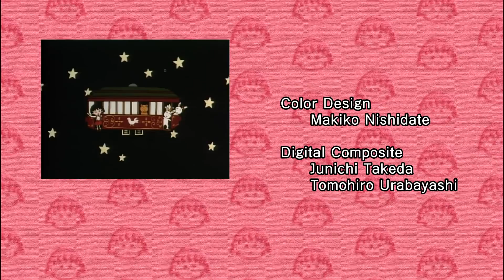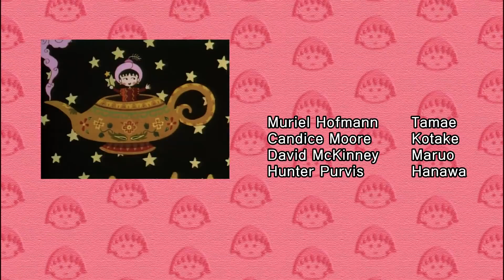Chibi Maruko Chan Eng Dub #796 "Mr. Togawa's Birthday"/"Setsubun Party at Hanawa Residence"